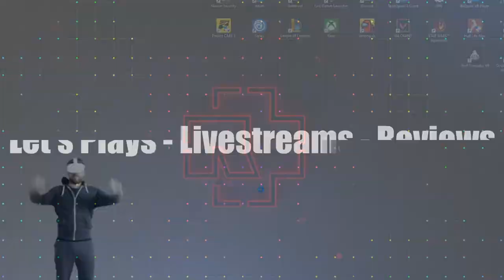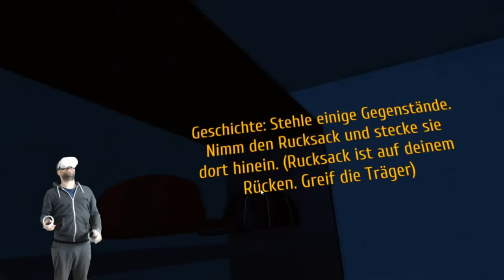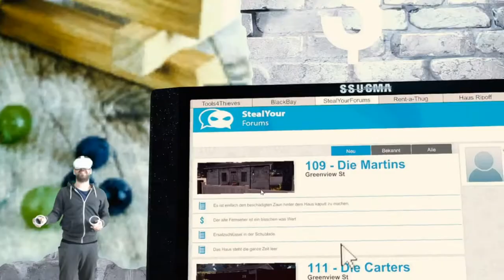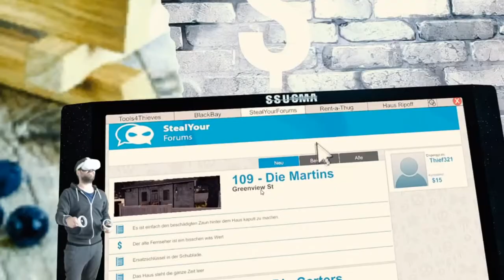Thief Simulator VR | Wir rauben das Team aus | Oculus Quest 2 | Zark McFly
Thief Simulator VR verlässt am 05. November die Early Access Version - GameBoom VR hat uns einen Key für die Vollversion geschickt und unser Zark schaut sich das ganze mal an. Und wie könnte man seine Raubzüge am besten starten, in dem man einfach mal seine Teammitglieder ausraubt!

PCVR Setup:
Virtual Reality Headset:
Mainboard:
Asus Rog Strix b450-f Gaming
GPU:
ZOTAC GAMING GeForce RTX 2070 Blower
CPU:
AMD Ryzen 7 2700X Prozessor
HDD:
SSD Samsung 970EVO Plus M.2 500 GB
Kühler:
Scythe Fuma 2 CPU-Kühler Twin-Tower Design
Arbeitsspeicher:
Webcam:
Logitech C920 HD Pro Webcam

PSVR Setup:
PSVR

Team:
Delorean787 (Oculus Rift)
DNC (PSVR)
Gbear (PSVR)
Germanyfoxy (PSVR)